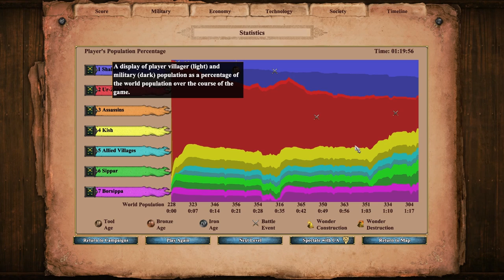Age of Empires 2 Return to Rome: Sargon of Akkad Campaign Episode 1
We kick off our medium difficulty run in the Age of Empires Campaigns.